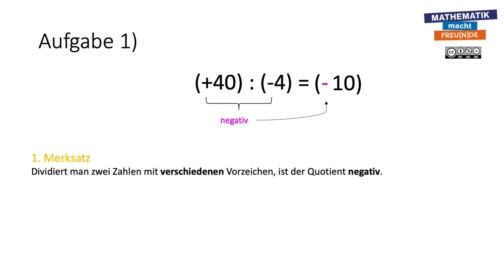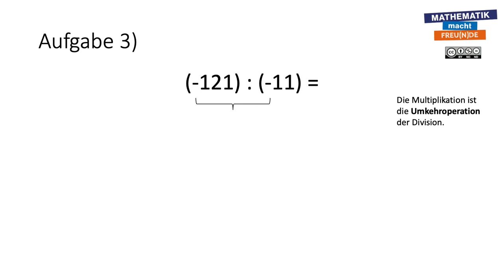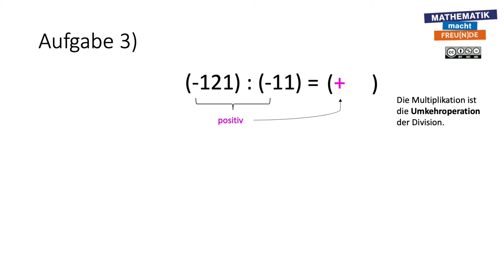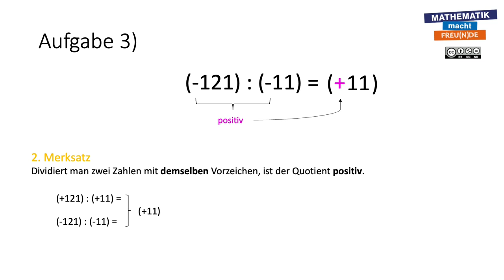Division ganze Zahlen BASIC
Division von ganzen Zahlen